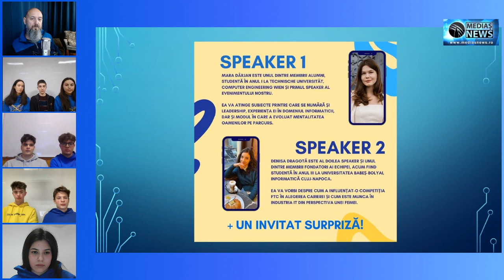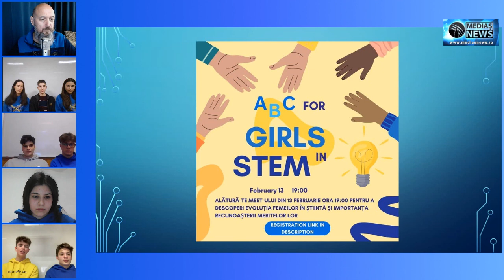Code Warriors au revenit la Interviurile Medias News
Tinerii de la echipa de robotica Code Warriors au revenit la Interviurile Medias News.